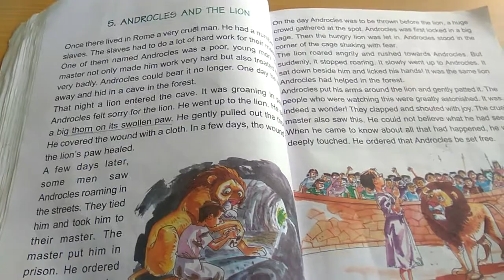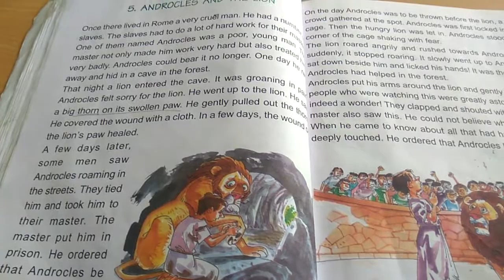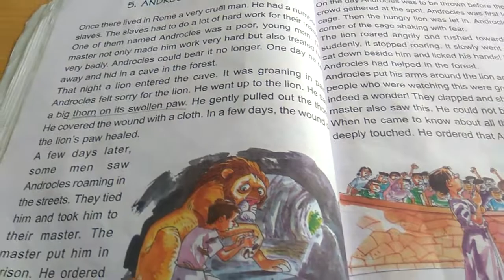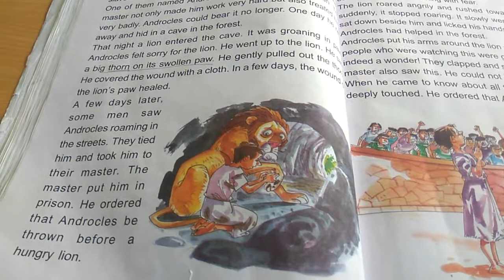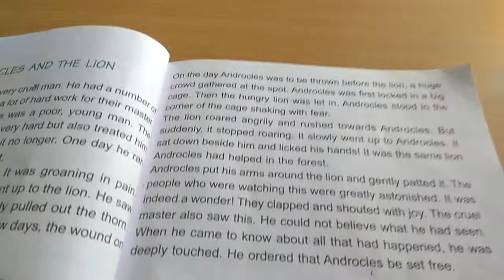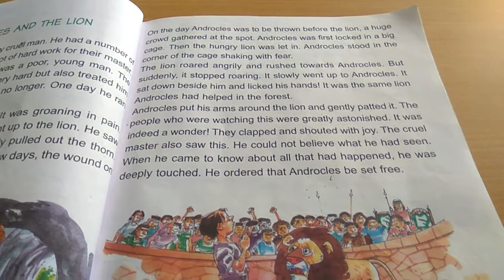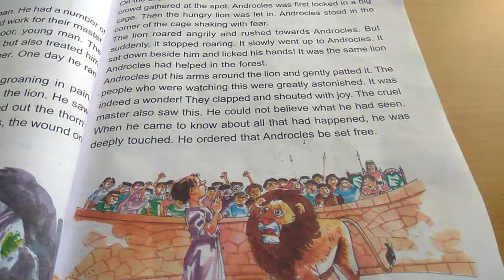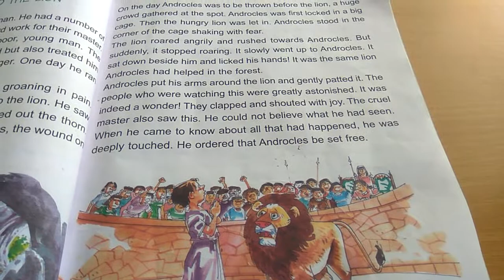5.Androcles and the lion Grade - 2